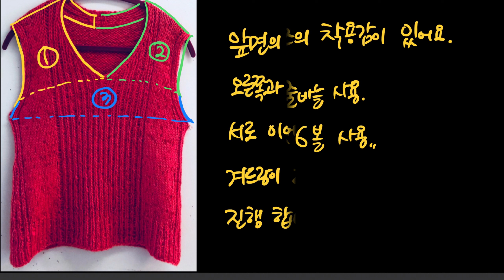대바늘 뜨개질. How to knit.니트 탑 뜨기. Part 1.